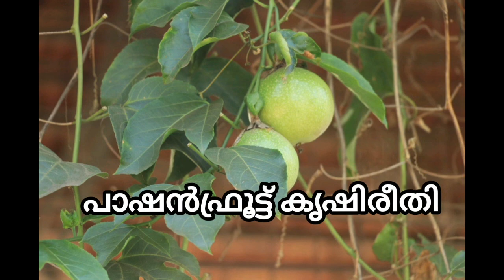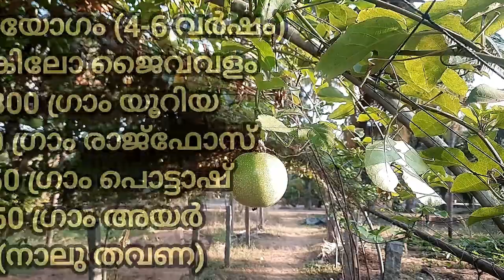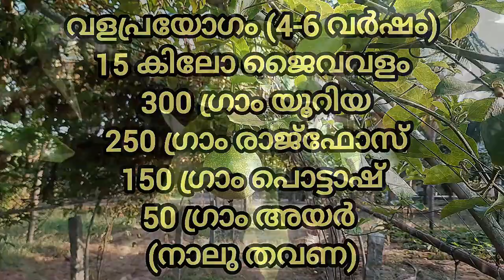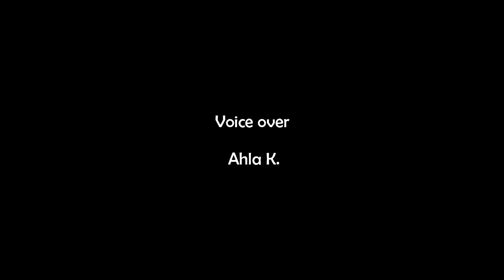പാഷൻ ഫ്രൂട്ട് കൃഷി രീതി